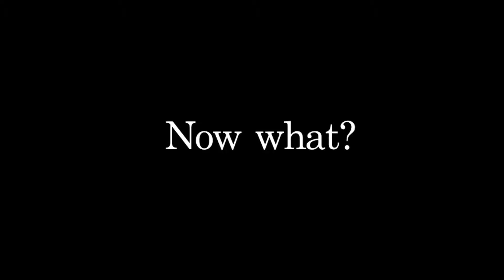Minds of Mountainfilm 2014: Shane Davis